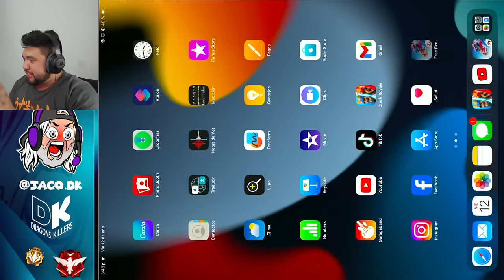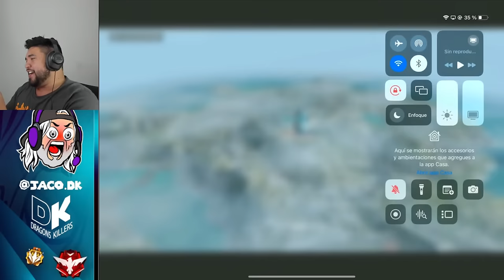VOLVÍ AL FREE FIRE 😁